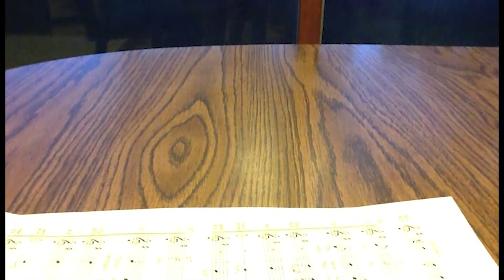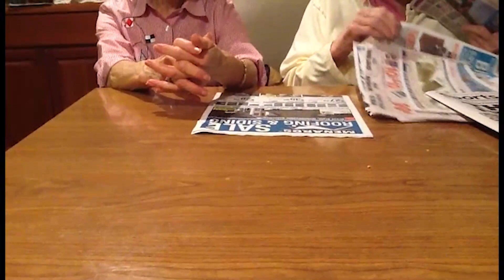Stasi Family Interviews